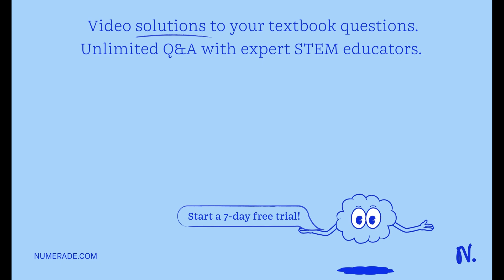TRUE OR FALSE DIRECTIONS: Write TRUE if the statement is correct and FALSE if the statement is inco…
TRUE OR FALSE DIRECTIONS: Write TRUE if the statement is correct and FALSE if the statement is incorrect. 1. Soil erosion does not only shape Earth x27;s landforms, it also affects the ecosystem. 2. Soil erosion can destroy large masses of land. It can also transform a mountain to a hill or plateau. 3. Soil erosion is the process that wears away surface materials and moves them from one location to another. 4. The effect of erosion on plants would mean over food production. 5. There are no effects of soil erosion on landforms. 6. The topsoil contains the organic materials produced by dead plants and animals. 7. Erosion brought by water can wash mine tailings to nearby bodies of water and pollute them. 8. Human activities such as deforestation, illegal logging, and quarrying increase the effects of soil erosion in the environment. 9. Soil erosion can destroy large masses of land. 10. The effects of soil erosion can be on landforms and living things.